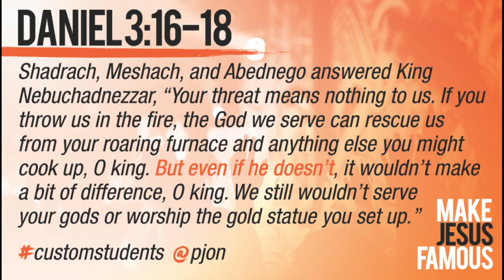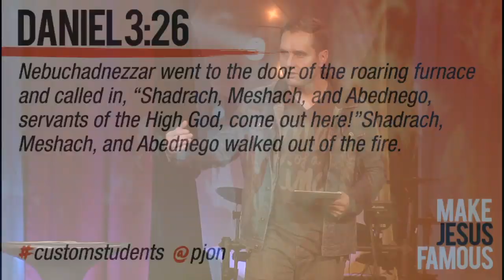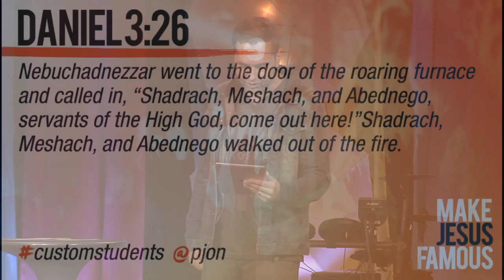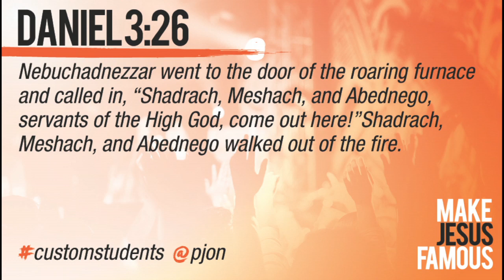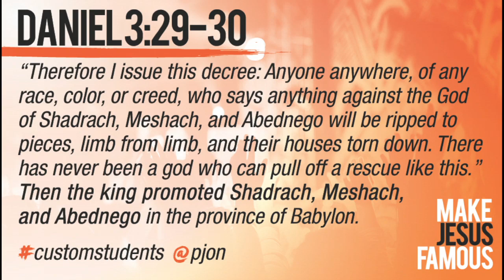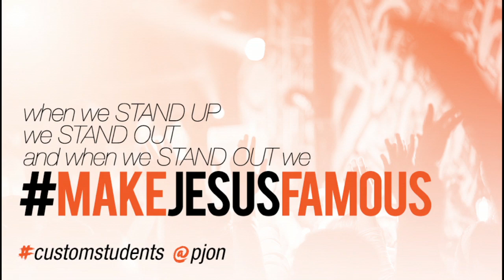Custom One Night | May 2014 | Jon Brown